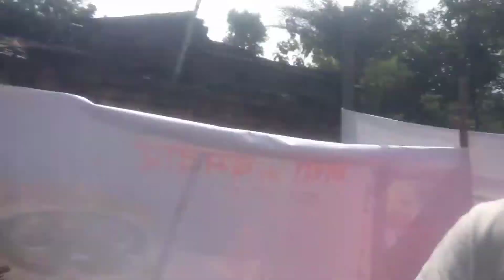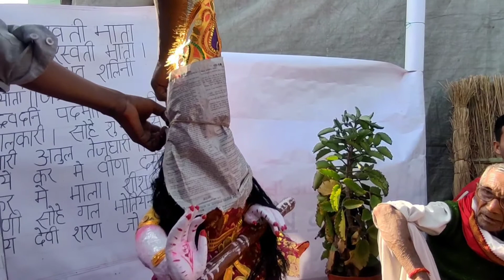Saraswati Puja 🙏| Rohit Lifestyle Vlogs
link

hit likes.

lots of

My Vlogging setup-OnePlus 3

Your Quaries
1) vlog
2)vlogger
3)blogs
4vlogs
5)hindi vloog
6)vlog in india
7 indian vlogger
8)Deshi vlogs